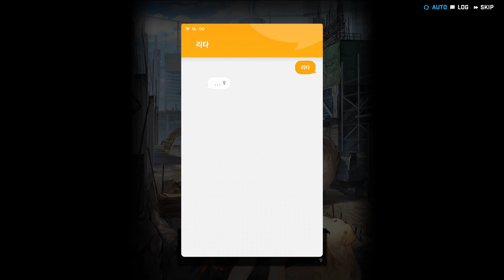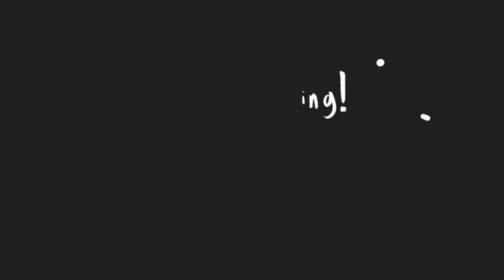[니케] 이벤트 스토리 「BOW-WOW PARADISE」